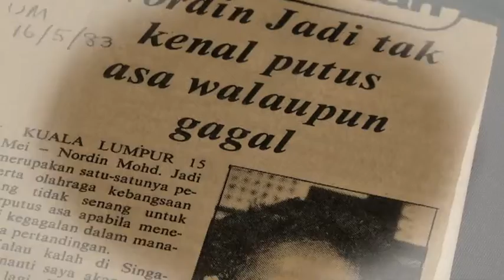Arena Sukan: Negaraku Ep 3